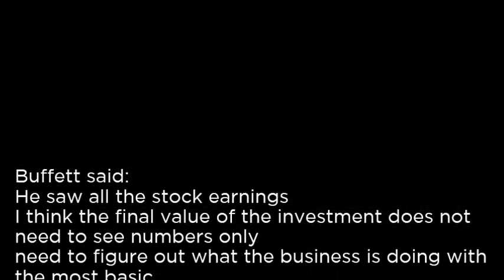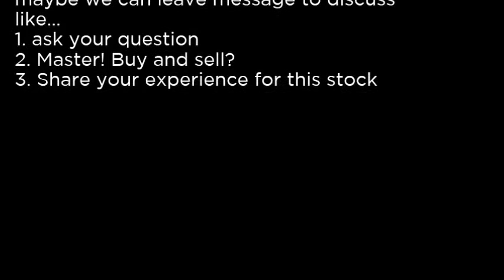CTIC - CTI BioPharma Corp. CTIC buy or sell Buffett read basic